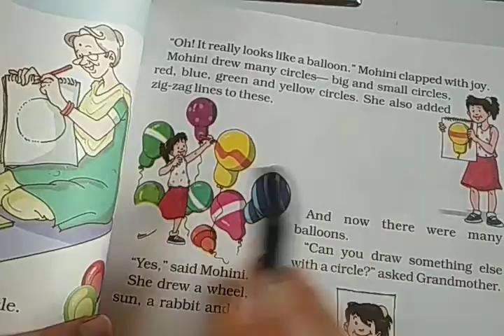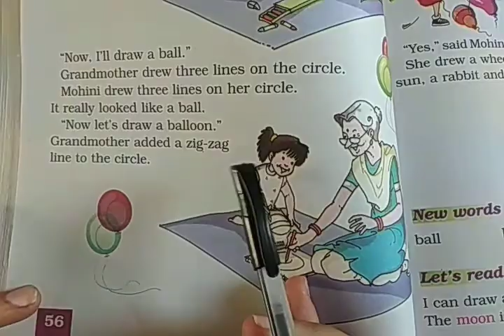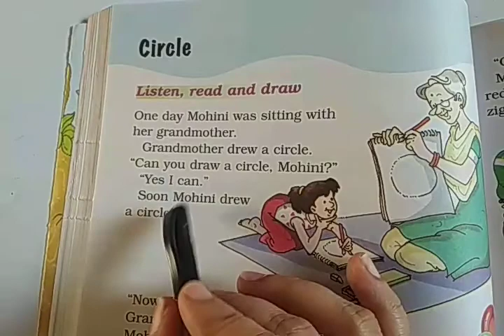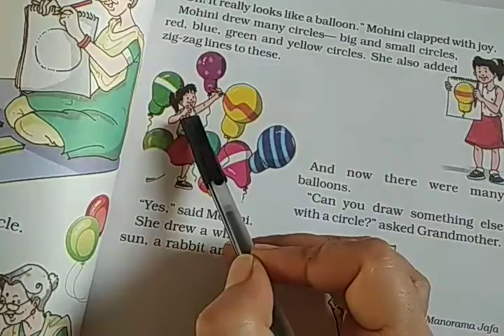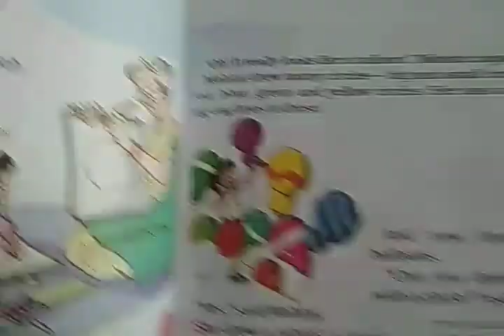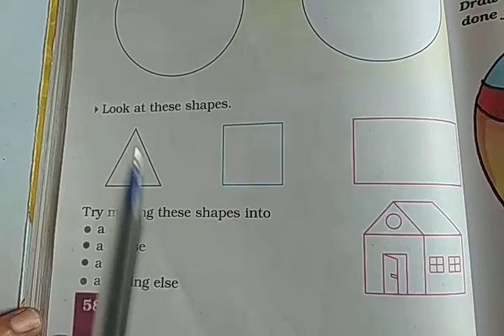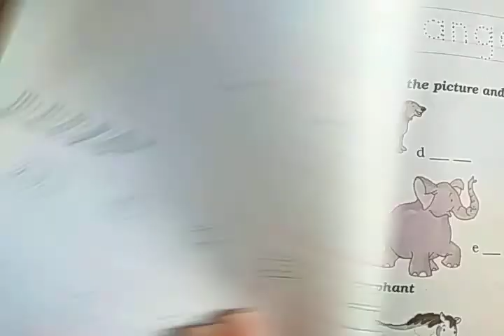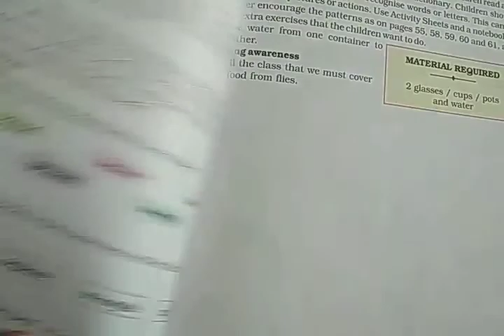Em STD 1 English Lec 39 ch 10